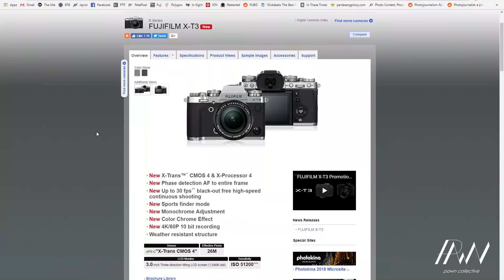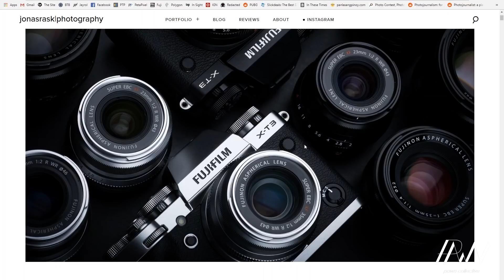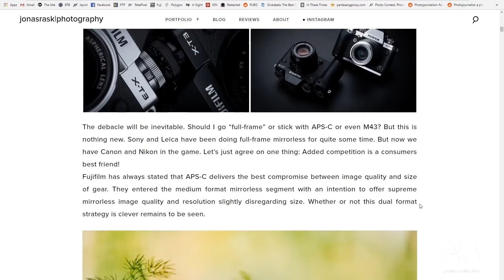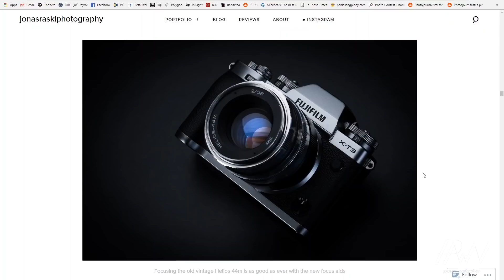The Best Mirrorless Camera Announcement. FUJIFILM XT3!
The last two weeks were filled with camera announcements by Canon and Nikon, with their Full Frame offerings. Fujifilm quietly announces the best one of the bunch, The new Fujifilm XT3. Suddenly Fujifilm may be the best run and gun camera on the market.